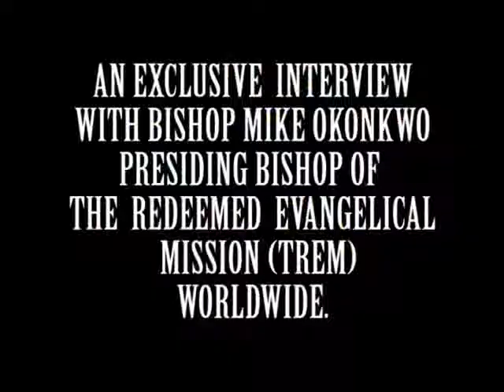Perod Show & the publisher of Bold & Beautiful Int. interview Bishop Mike Okonkwo. A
Perod Show and the Publisher of Bold and Beautiful International, had an exclusive interview with the Presiding Bishop of TREM, Bishop Mike Okonkwo, when he visited Ireland for 'THE UNSHAKABLE KINGDOM PROGRAM' 2011, hosted by TREM Balbriggan.